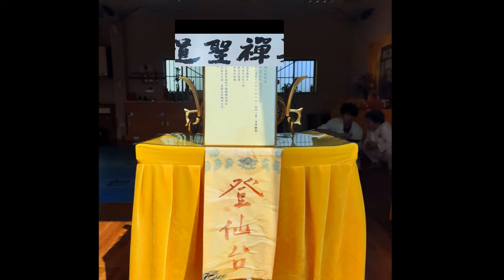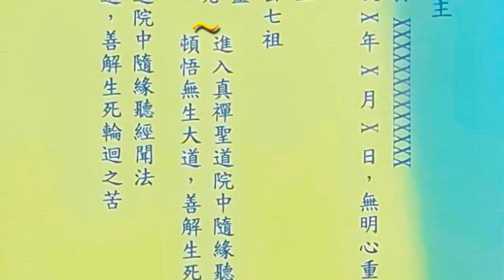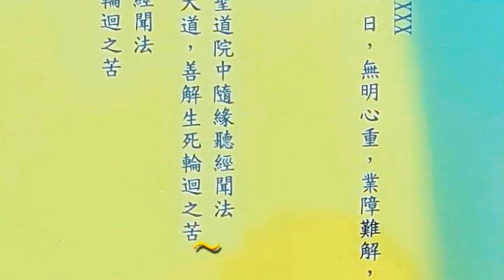我佛慈悲+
(音樂 我佛慈悲 取材自網路) (音樂 我佛慈悲 取材自網路)

說明(恭錄 師父 親示:)
恭祝
九天玄女道姆元君
聖誕萬壽❤️
仙華宮爐下弟子一同
三跪九叩鮮花素果🍑壽桃獻禮
恭迎聖駕🙏聖壽無疆❤️聖聖壽❤️

九天玄女寶誥
至心皈命禮：